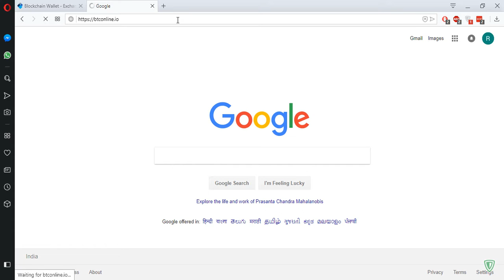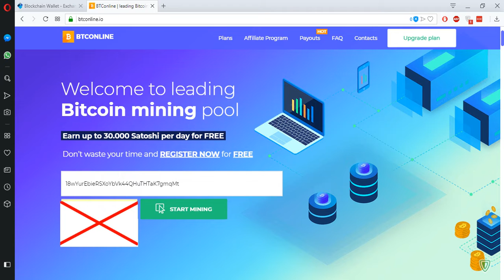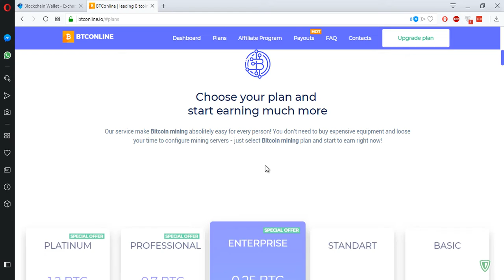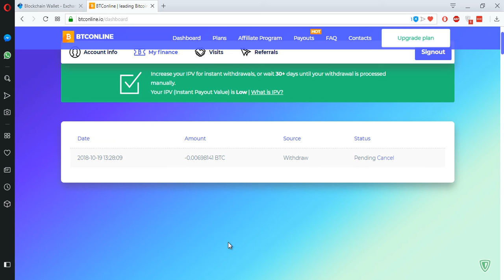Free Bitcoin mining from Btconline (No investment required)- Earn upto 100$ a month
Hi, this is a free bitcoin mining website where you can earn bitcoins for free without investing any money.